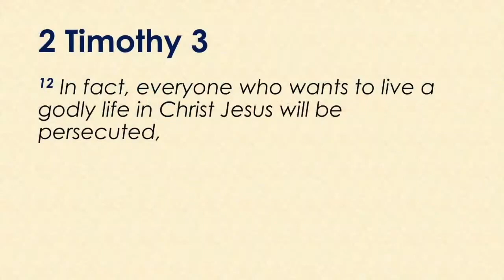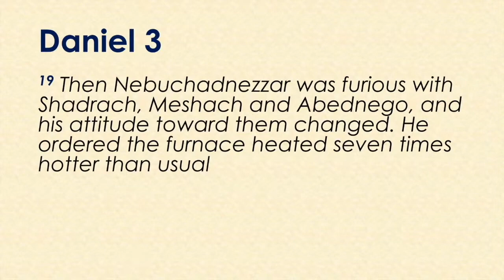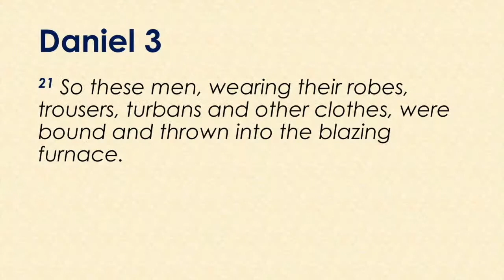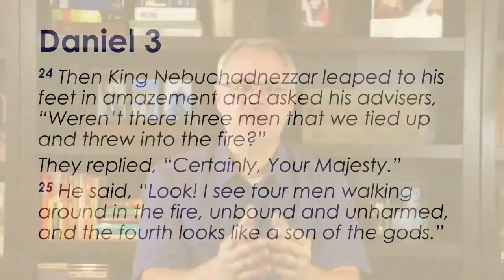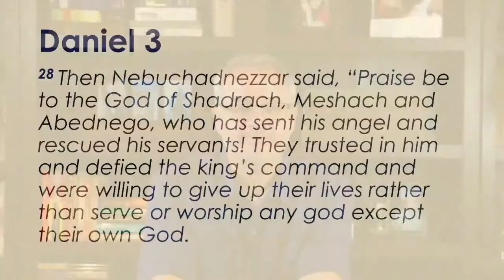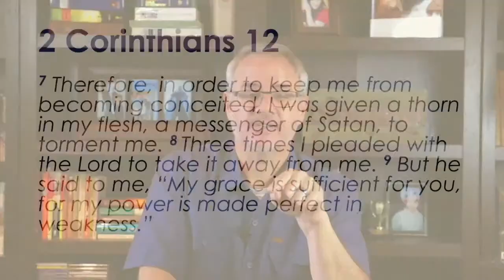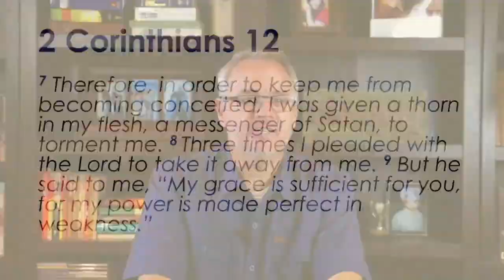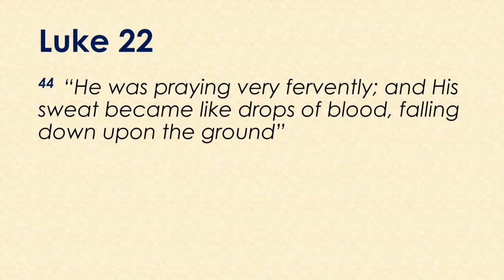Dec 27 Worship Service